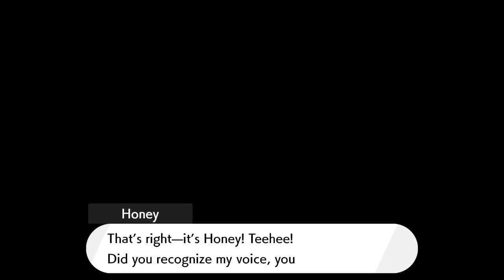Pokémon Sword & Shield: The Isle of Armor - Secret Honey Battle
This video shows the secret battle against Dojo Matron Honey in Pokemon Sword and Shield: The Isle of Armor DLC for Nintendo Switch.